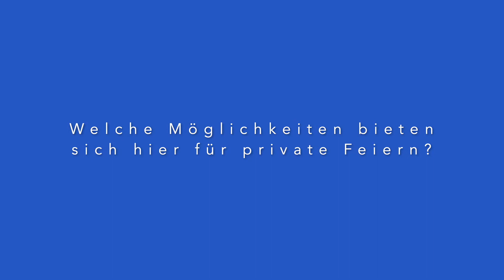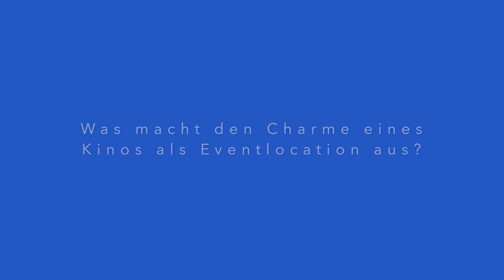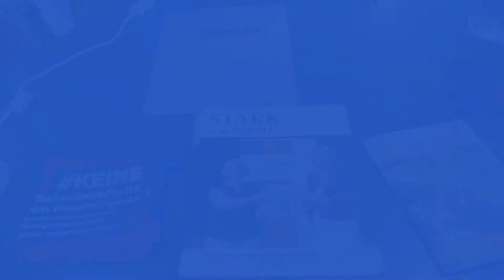"STARK für die LAUSITZ" - Interview mit Michael Apel über das Spreekino Spremberg als Eventlocation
Tanzen und Tagen im Kino?
Wer Kino hört, denkt automatisch an Filme, Popcorn und entspannte Stunden mit seinen Liebsten. Solche Momente werden im Spreekino Spremberg auch weiterhin möglich sein. Doch der Geschäftsführer der Spremberger Kino und Kultur GmbH, Michael Apel, hat noch mehr vor. Er will das Kino im Herzen der "Perle der Lausitz" zu einem beliebten Veranstaltungszentrum etablieren.
Fürs "STARK für die LAUSITZ"-Magazin unterhielt sich der WochenKurier mit Michael Apel über geplante Events, die hier zukünftig stattfinden sollen und können, den Charme eines Kinos als Veranstaltungslocation und über die dafür erfolgten Umbaumaßnahmen in den vergangenen Monaten.

Mehr zu Michael Apel, den Kapazitäten und der technischen Ausstattung des Spreekinos Spremberg sowie weitere Artikel, Statements und Geschichten zum Strukturwandel in der Region, erfahrt ihr in der aktuellen Ausgabe des "STARK für die LAUSITZ"-Magazins. Kostenfrei erhältlich als Printausgabe bei Ämtern, Banken, Freizeiteinrichtungen, in den Geschäftsstellen des WochenKurier, aber auch als E-Paper